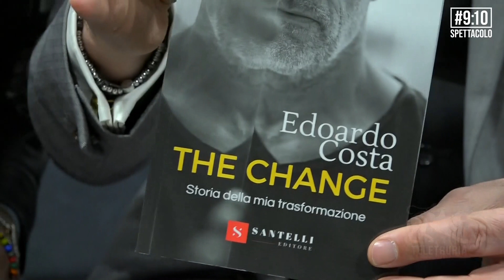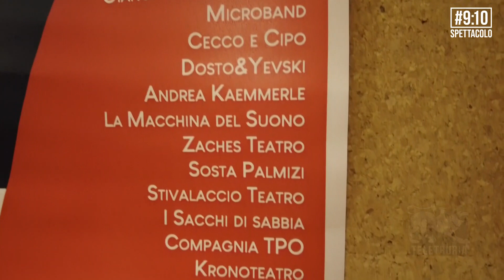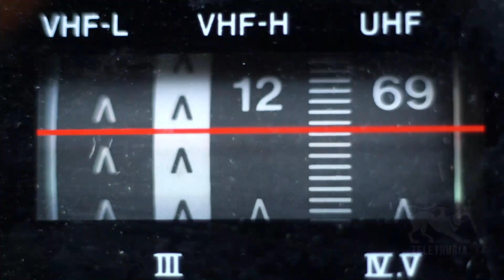9:10 di Teletruria 20/01/2023